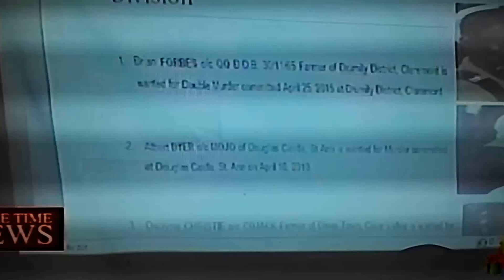Identity Problem Dealing With Criminals!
There is a simple solution to the identity challenge officers. That's not a big case to solve.